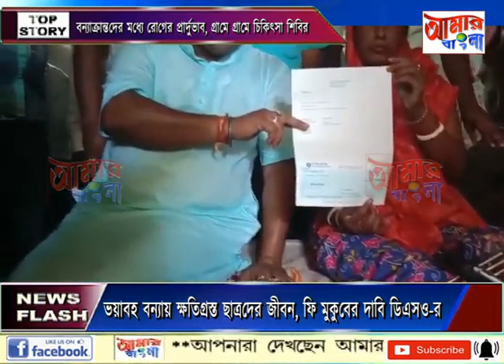AAMAR BANGLA NEWS # 14 07 2022